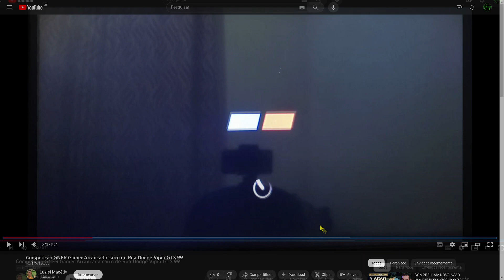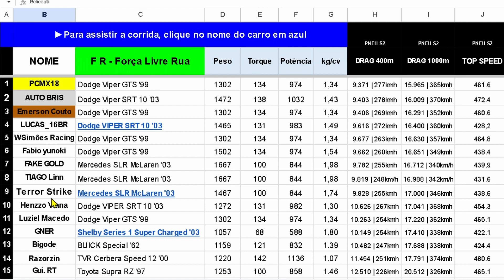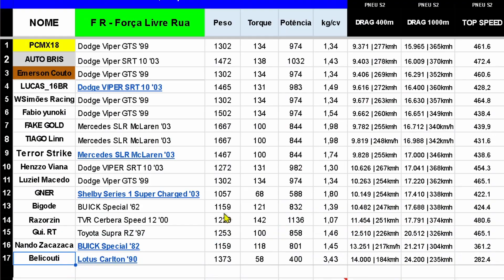VIPER GTS do Luziel Macedo na ARRANCADA FR RUA - COMPETIÇÃO ONLINE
GNER GAMER no Instagram, Twitter, TikTok e Facebook